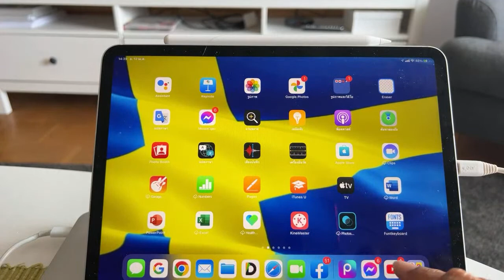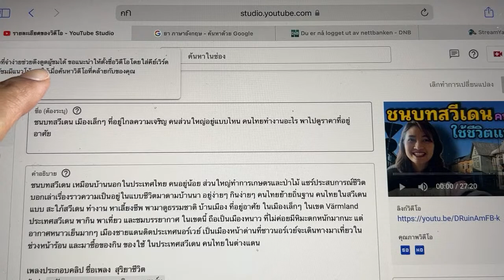ไฮไลต์ 3:40 - 8:40 จาก การศึกษาสถิติช่อง ยูทูป Analystics จุดเริ่มต้นที่เรียนรู้อย่างจริงจัง‼️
คลิปไฮไลต์จากสอนออนไลน์ ดูคลิปฉบับเต็มๆ 👉🏻